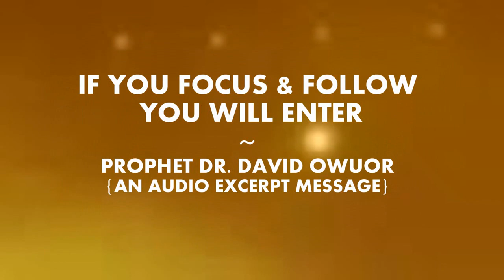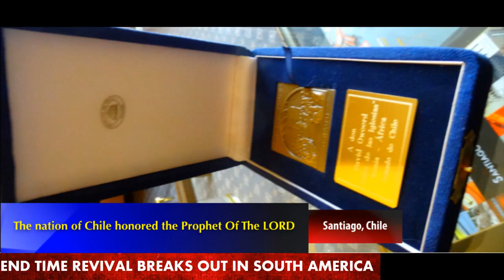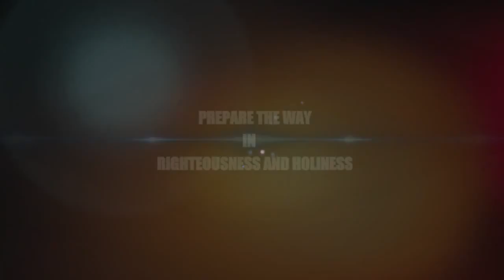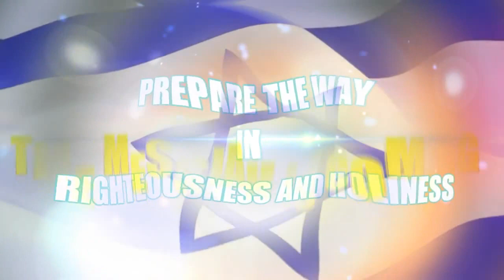"IF YOU WILL FOCUS AND FOLLOW, YOU WILL ENTER - Prophet Dr.Owuor"